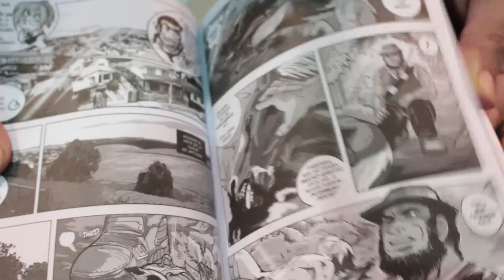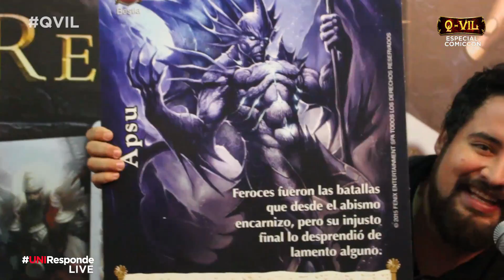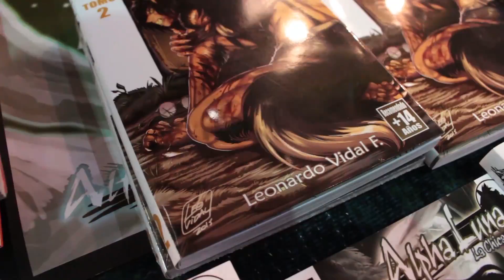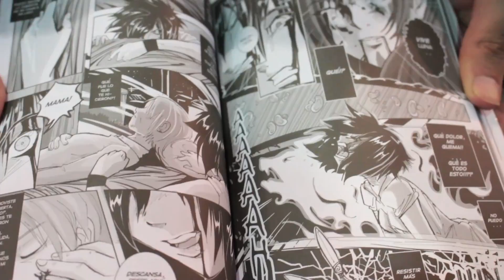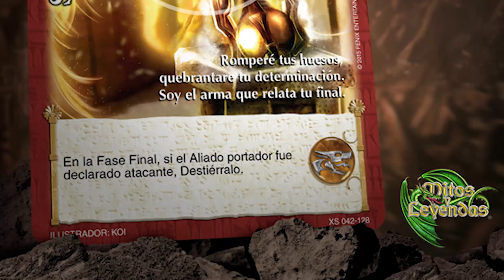El Q-Vil de Mitos y Leyendas - UNIResponde en vivo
Ya partimos la mitad del año 2015 y el Q-Vil todavía tiene harto que dar a conocer, porque nos quedó mucho material de la ComicCon Chile y aquí te la damos a conocer :D

Llega UNIResponde en vivo, cosplay, Q-Vil Comics y más!

Comenta en twitter con el hashtag